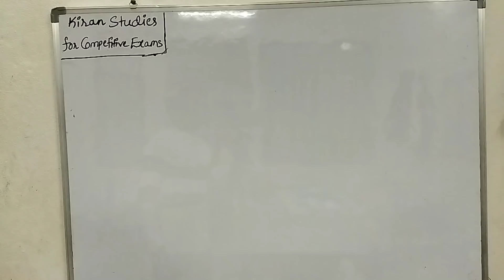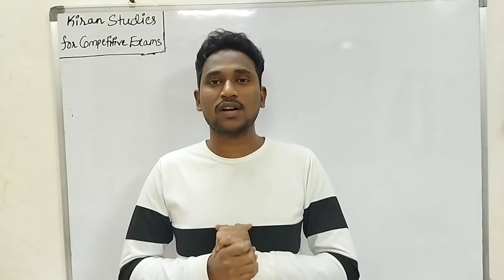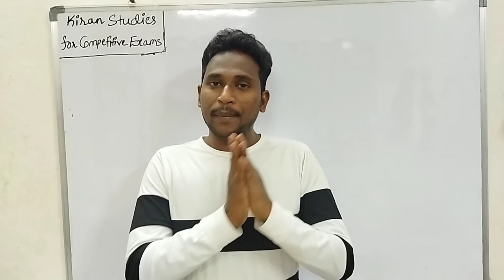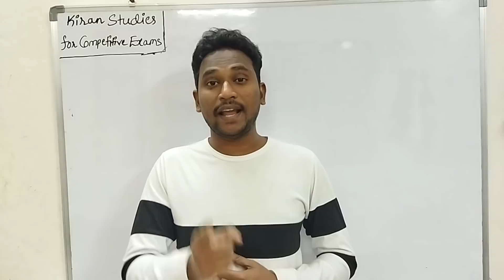GROUP D & NTPC EXAMS POSTPONE DUE TO OMICRON EFFECT ?